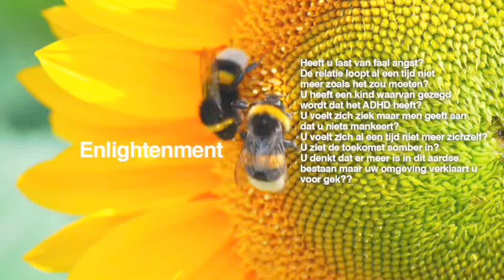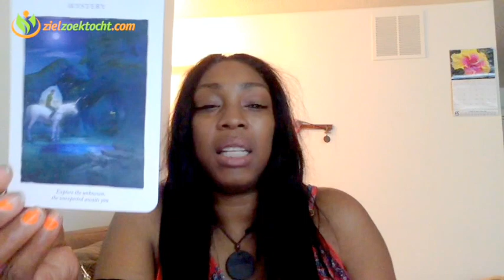JARIGEN RAM Wekelijkse Tarot Horoscoop Kaartlegging Lezing | Week 13 | 27 Maart t/m 2 April